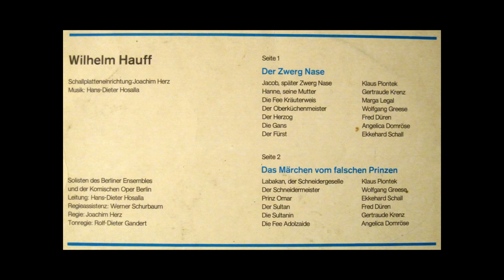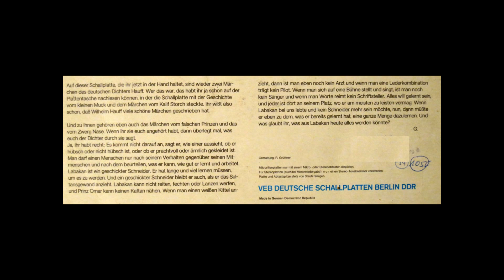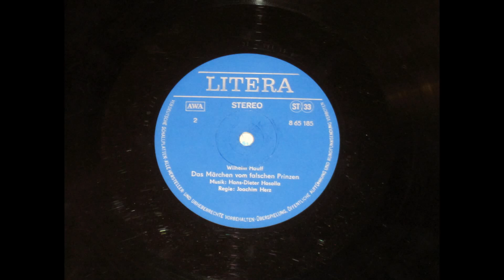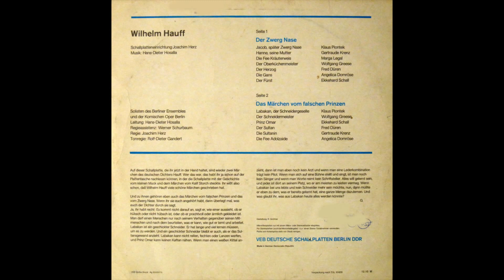Das Märchen vom falschen Prinzen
Wilhelm Hauff
Teil 1 von 2
Seite B
Schallplatteneinrichtung & Regie: Joachim Herz
Tonregie: Rolf-Dieter Gandert
Solisten des Berliner Ensembles und der komischen Oper Berlin
Leitung: Hans-Dieter Hosalla
Regieassistenz: Werner Schurbaum

Seite A: Zwerg Nase